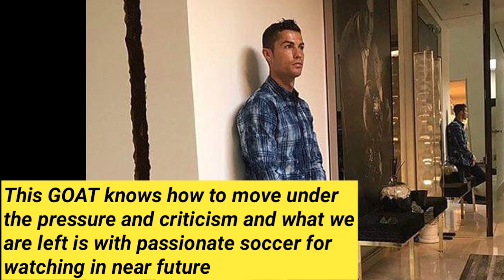How Ronaldo Will Better Arabian Jewel Record! To Become Pele Of Desert!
Ronaldo scored 4 goals and is likely to score at this tune to become better than any in Saudi Arabia history